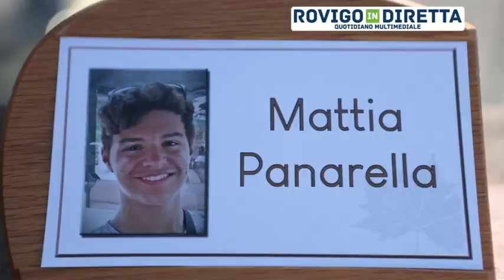Centinaia per dare l'addio a Mattia Panarella